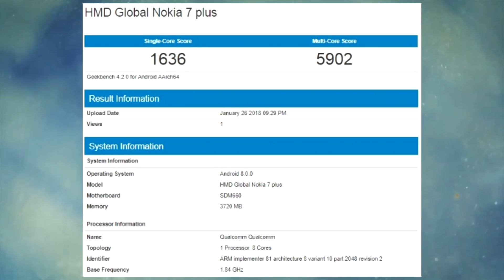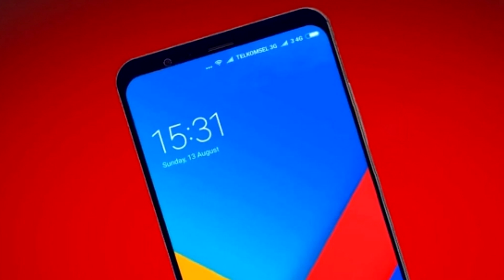Nokia 7 Plus - смартфон для всех! Скоро Xiaomi Mi7 и Mi Mix 2s!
В этом выпуске! Windows 10 Mobile таки все! Ждем Nokia 7 Plus! В США хотят заставить производителей техники не наглеть! Флагманы от Xiaomi – Mi7 и Mi Mix 2S!
Также у нас канале есть множество обзоров и сравнений смартфонов. А при заказе с интернета чего-либо - как с Китая, так и в местных магазинах для экономии мы используем кэшбек
Экономь и ты!

Популярные Samsung

Популярные смартфоны и сравнения (Xiaomi, Meizu, Huawei, Lenovo и другие)

На канале Mobbiver вы увидите обзоры смартфонов, планшетов, телефонов, Bluetooth гарнитур, power bank и другие аксессуары. В видео будет разборка и мелкий ремонт. Мы будем делать обзоры, сравнения и рассказывать про личный опыт использования.